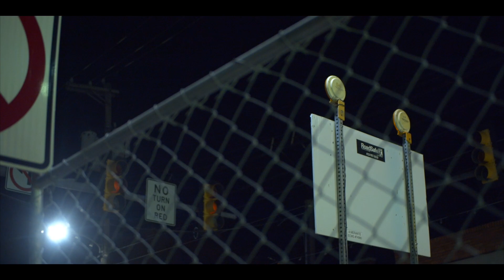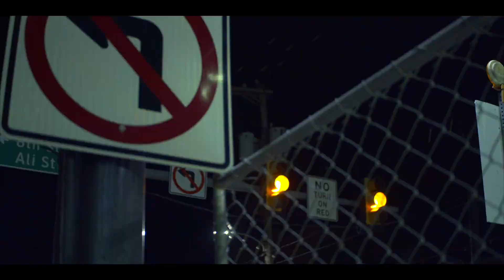J Rizzy x Celab Webb - Strictly (Shot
Video Directed/Shot/edited by Dougiekingxx Productions